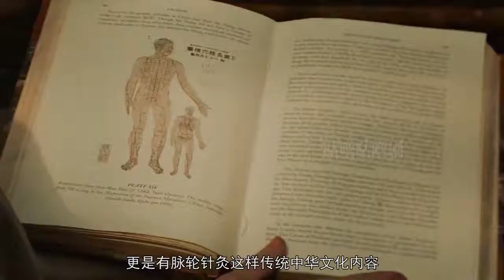漫威正版中国超级英雄，对比山寨超级英雄，出场就能吊打灭霸